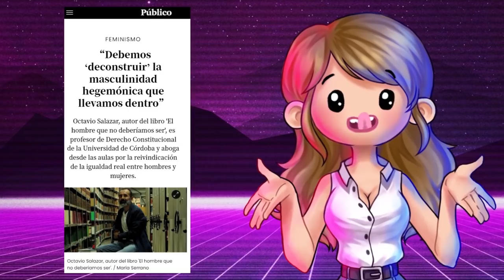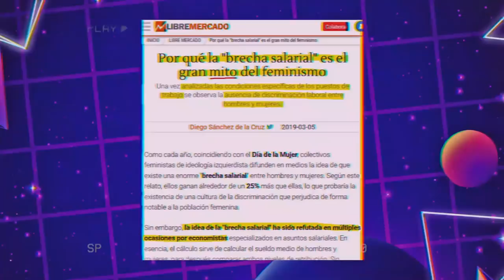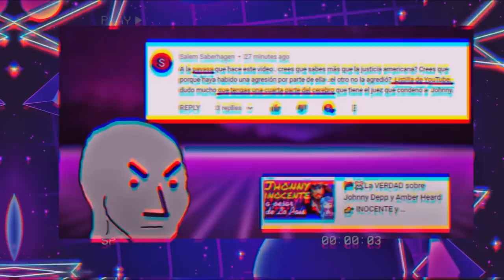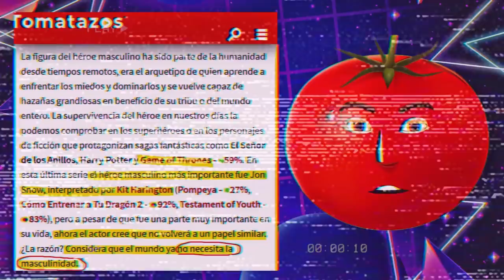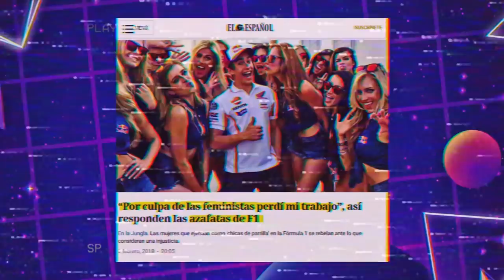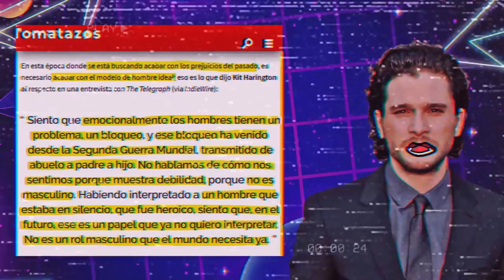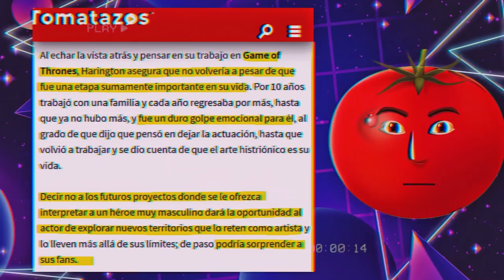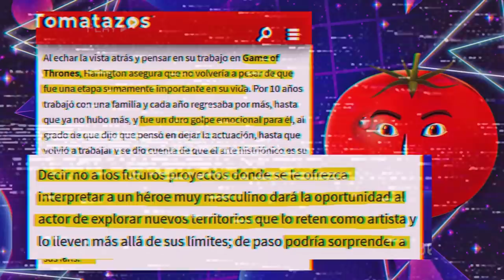😥¡JON NIEVE, ALIADE!🤨Kit Harington reniega de Jon Nieve 🥺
00:00:01

00:03:37

00:06:57

00:10:44